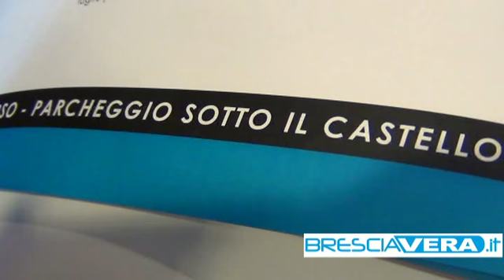Brescia Mobilità: l'impegno per la città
Presentato il rapporto del gruppo: un dovere etico nei confonti dei cittadini bresciani.